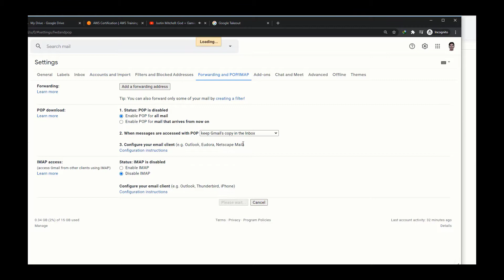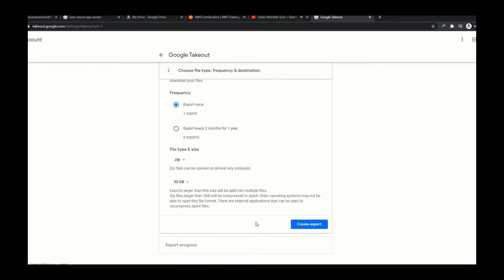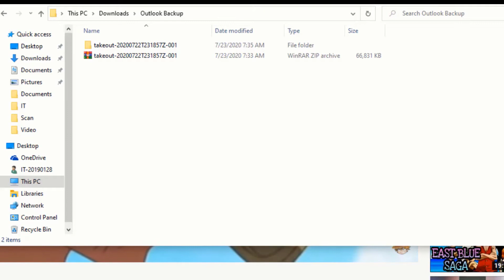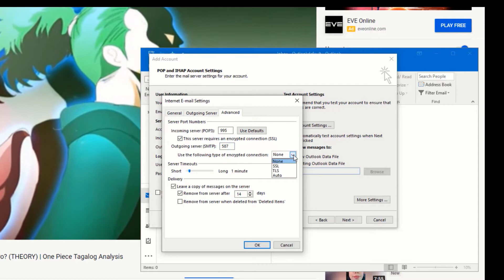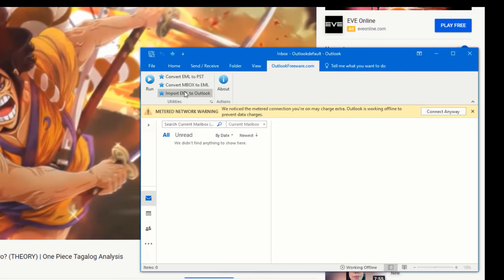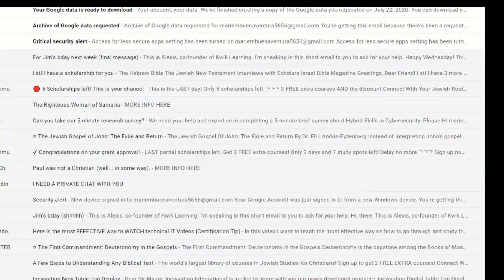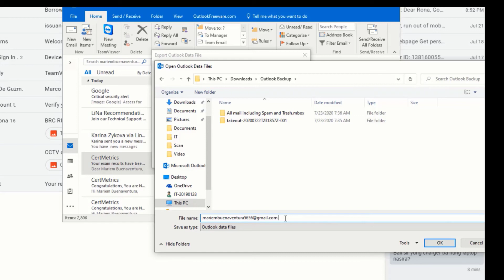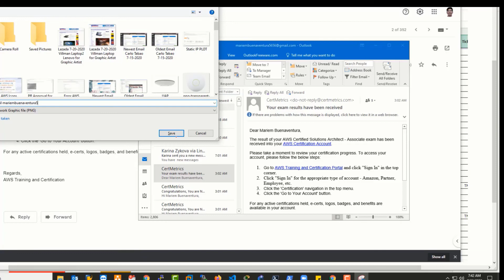How to backup your Gmail messages to Outlook? (2020)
Links